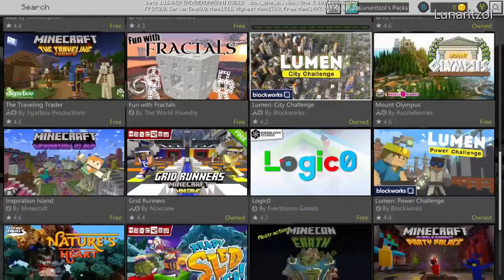Uhm I ended the world! Sam and Danni episode 1 w/ Lunaritzol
Hey guys I'm Lunaritzol and welcome to Sam and Danni episode 1 lets go (I BROKE THE WORLD!)